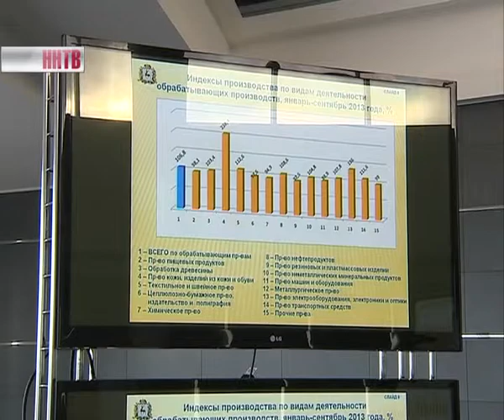Немецкая бизнес-делегация в Нижнем Новгороде